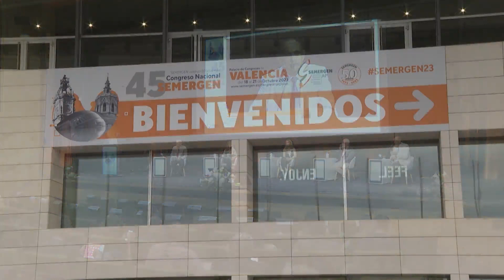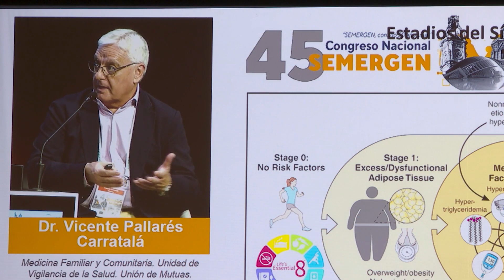Se presenta una guía para el paciente cardiorrenalmetabolico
La Sociedad Española de Médicos de Atención Primaria (SEMERGEN) ha celebrado su 45 Congreso Nacional en Valencia. En este contexto, se ha presentado el primer documento de recomendaciones de SEMERGEN, que pretende brindar herramientas para promover la prevención, diagnóstico y tratamiento precoz de las enfermedades cardio-renal-metabólicas.

Un hito en el abordaje de estas afecciones y que se convertirá en una guía para los médicos de atención primaria, los especialistas que atienden más pacientes diagnosticados con alteraciones cardio-renal-metabólicas.

La guía para el paciente cardiorrenalmetabolico de SEMERGEN ha contado con el apoyo de la Alianza de Boehringer Ingelheim y Lilly para su edición e impresión. Este congreso es el momento en el que se condensa buena parte de la actualización anual para los médicos especialistas en Medicina Familiar y Comunitaria para afrontar la asistencia a sus pacientes.